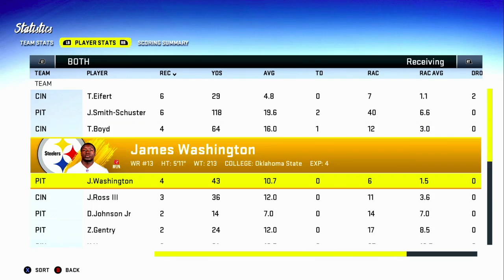Madden 20 Cincinatti Bengals Franchise- Year 4 Week 2 vs Pittsburgh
After starting their season off with a game winning Field Goal the Bengals now stay at home and take on another divisional opponent the Pittsburgh Steelers who have hopes of ruining the Bengals Super Bowl Championship run early on. Will Kendall lead his team to victory again